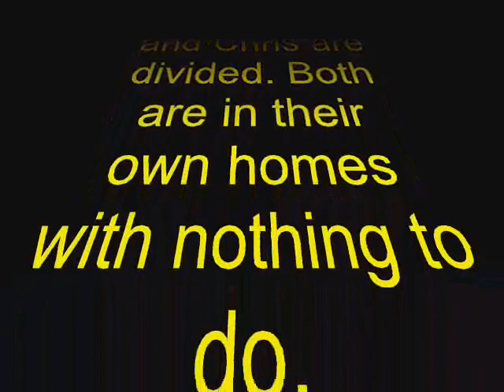Nerds in the Basement Episode II A Dead Weasel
UPDATE: Youtube deleted 2 of our vids (1 and 5) so this is now ep 2.

Kyle goes to Chris's dad's house expecting to find their friend Garret, but is surprised to learn his pet weasel died, also they were about to be reunited with an old friend... Until something happened.     Oh and we made a mistake it was directed by Alex Hendren lol